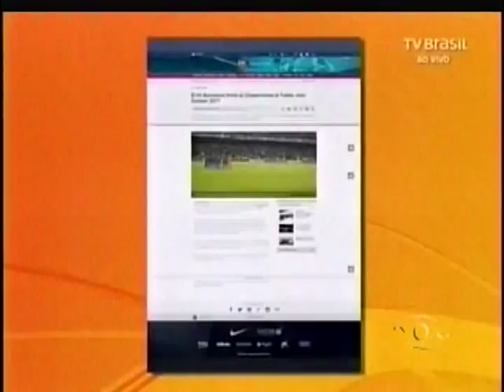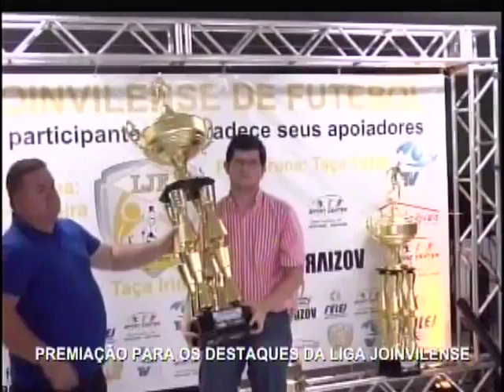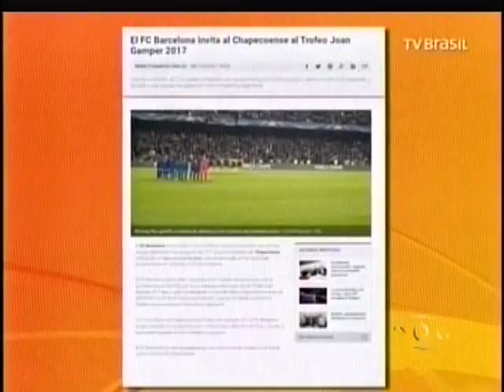TVBE PGM ESPORTE 2º BLOCO sexta 09 de dezembro de 2016